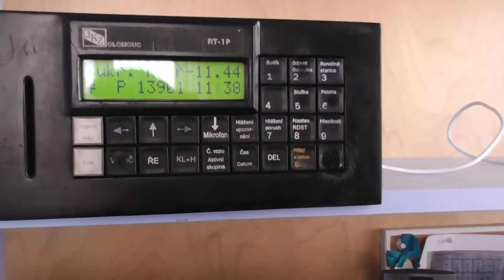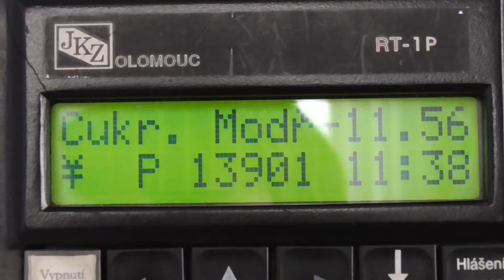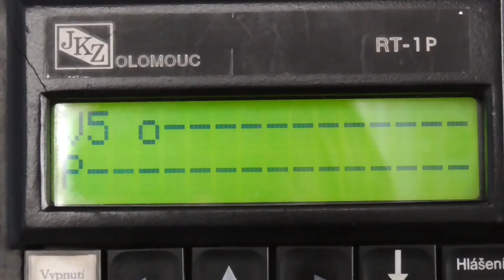Autobusový mypol - Vánoční special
Vánoční speciál!